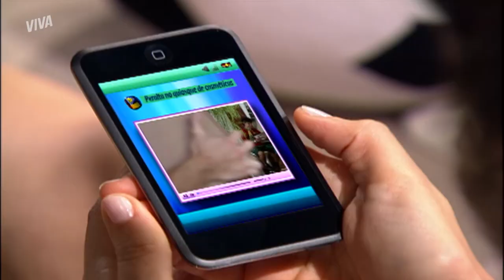OLGA SURPREENDE CAIO | MALHAÇÃO 2009 | MELHOR DO DIA | VIVA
Caio corre atrás de Olga para pedir ajuda com Marina, e, PASMEM, Olga diz que não vai impedi-la de terminar com ele se for da vontade da neta. Tá passada? Corre pra cá e bora assistir a esse desfecho em MalhaçãoNoVIVA!

Capítulo 44, dia 02 de julho de 2021, sexta-feira.